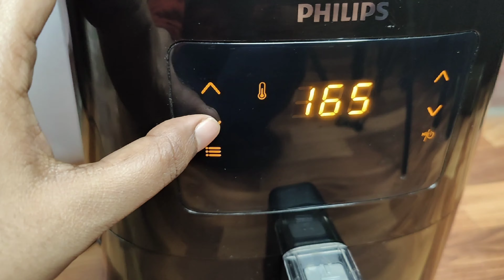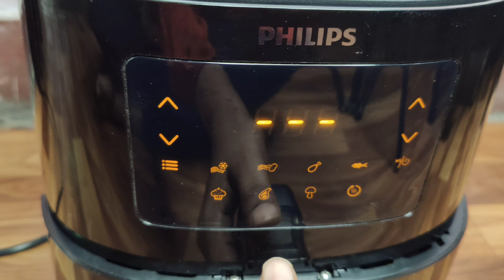Nankhatai Biscuit 🍪 in Air fryer/Without oven/Cook on gas stove (ननखटाई बनाए बहुत आसन तरीके से)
How to make nankhatai Biscuit
How to cook nankhatai in an air fryer
Cook with oven
How to cook nankhatai on a gas stove

Everyone's favorite tea time biscuit, the humble nankhatai is made of two words. The word ‘nan’ is derived from the Persian word Naan - a type of flatbread. ‘Khatai’ is an Afghan word and means biscuit. In fact, this biscuit is also famous in Iran and Afghanistan, where it’s called Kulcha. Kulcha too is a flatbread, similar to the naan. Nankhatai was also called as "nuncatie by the British.